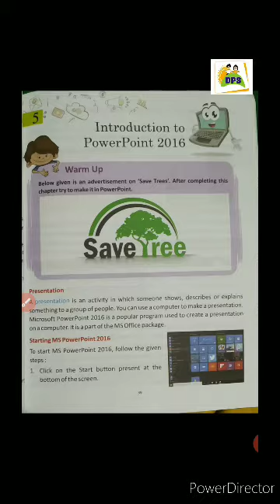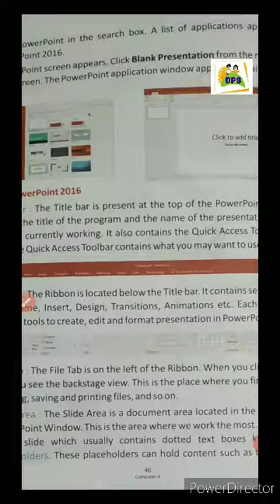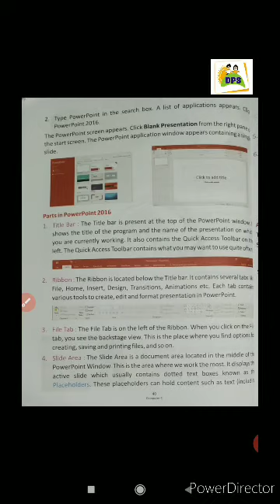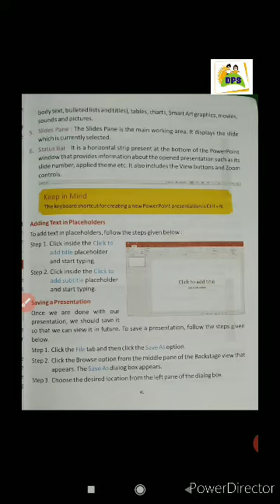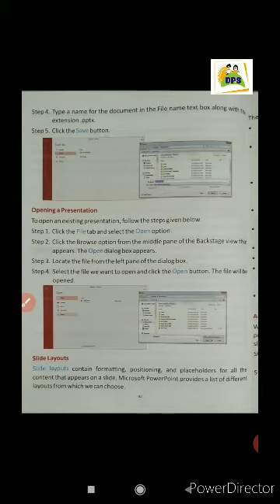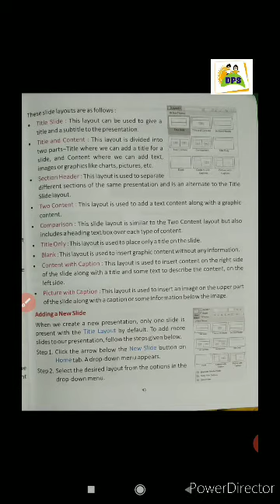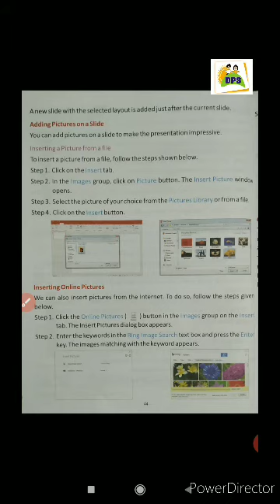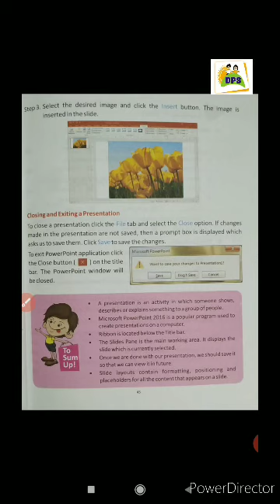DPS class- 4 sub- computer ch- 5 Introduction to power point 2016